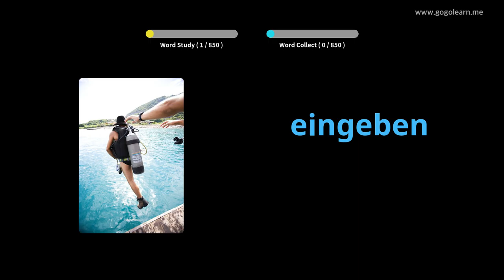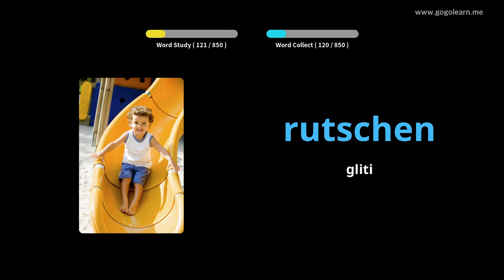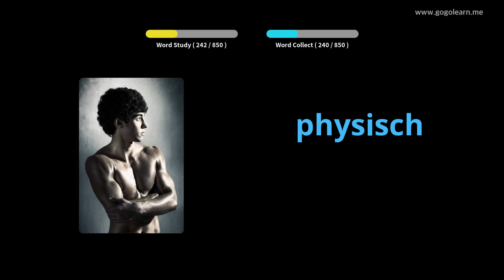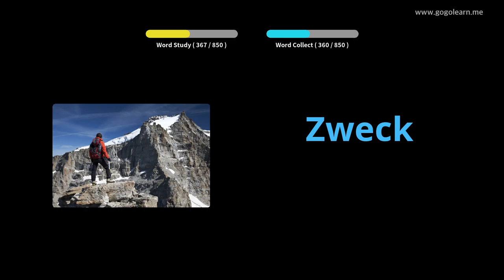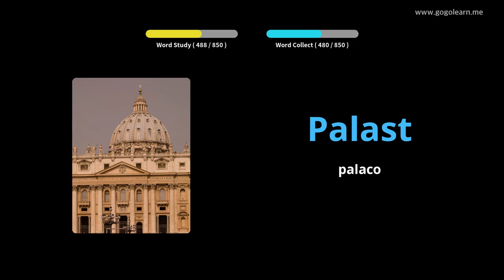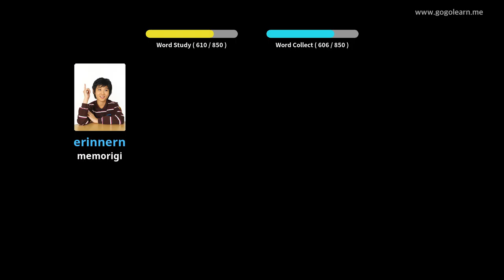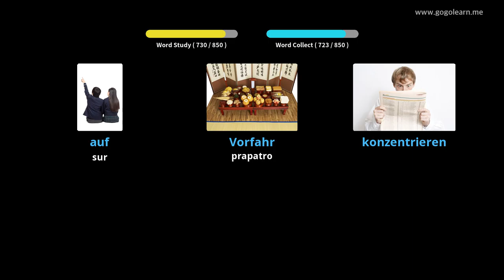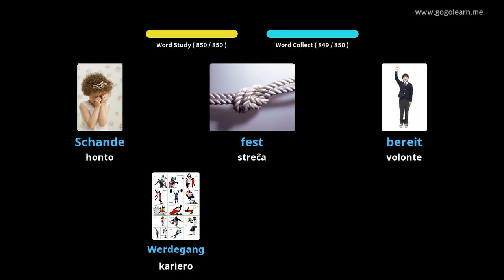Lernu Kun Germane Fotoj | Germane Vorttrezoro Aŭskultante Dum Dormado | Golearn